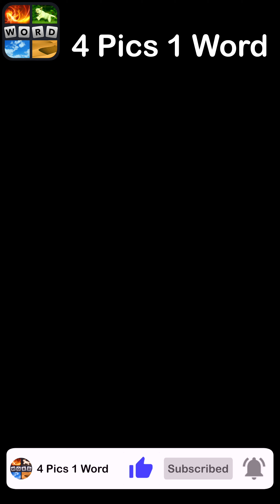4 Pics 1 Word - So delicious! - 29 June 2024 - Answer Daily Puzzle + Bonus Puzzle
4 Pics 1 Word Answers Daily Puzzle + Bonus Puzzle So delicious June 2024